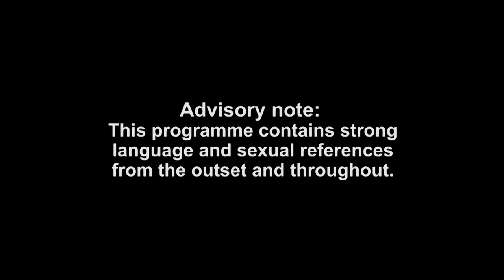"If You Want To Suck On Something..." | Just Tattoo Of Us 2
Kenleigh has a bad habit of sucking her thumb, so her husband gives her a tattoo to remind her of how orally fixated she is.